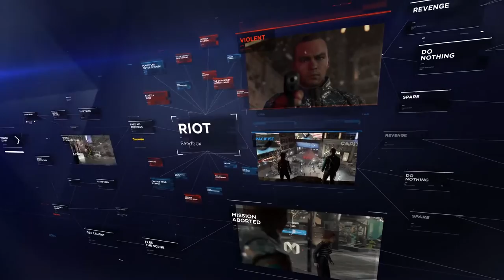Detroit Become Human E3 2017 Trailer 1080p